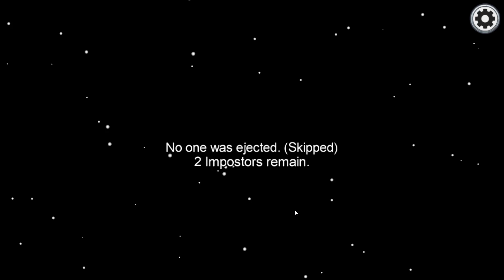ON może ZABIJAĆ przez ŚCIANY? *NOWY TRYB w Among us*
Mail Biznesowy:
Directly to me: